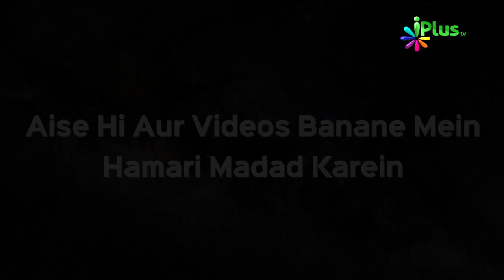Miya Biwi Ke Beech Sulah Karana | Miya Biwi Ke Jhagde Ep 13 | Abu Hamdan Ashraf Faizi | iPlus TV